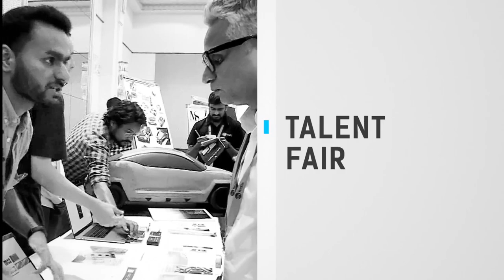Industry + Academia Fusion at UXINDIA 2018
INDUSTRY + ACADEMIA FUSION
UXINDIA2018 International Conference on User Experience Design

UXINDIA: India's biggest conference on User Experience Design
4, 5 & 6 October 2018, ITC Gardenia, Bangalore, India